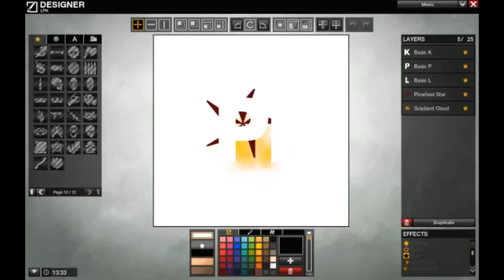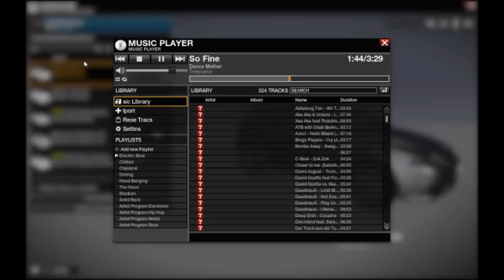APB (All Points Bulletin) Reloaded [REVIEW] GERMAN]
Neues Spiel kostenlos mehr Info´s mehr lesen..

► Oder Downloaden bei Steam einfach denn Namen bei suche eingeben

Bei Problemen schreibt mich einfach an :D